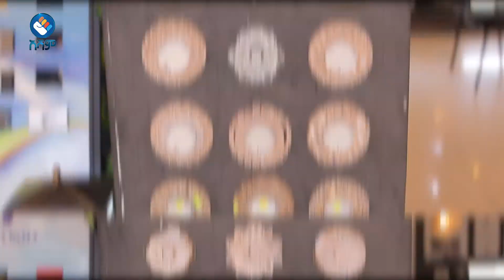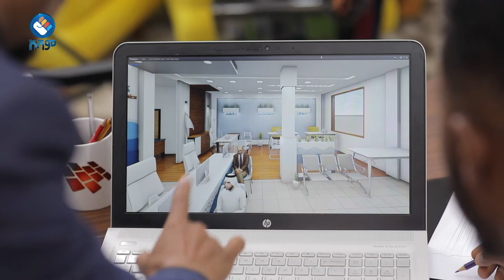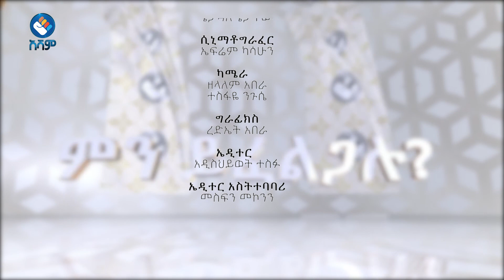ምን ይፈልጋሉ? |ቤተ- ውበት ምንድን ነው?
ምን ይፈልጋሉ?በኢንቴርየር ዲዛይን ት/ቤት